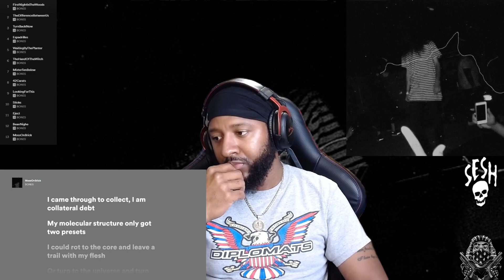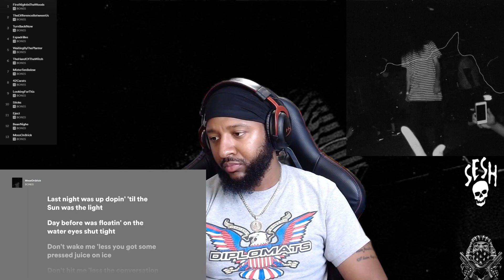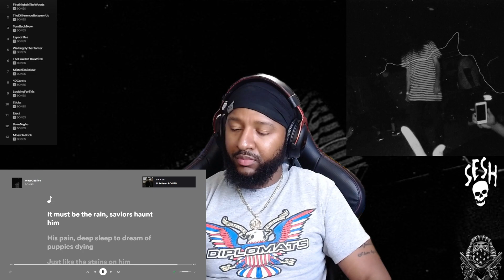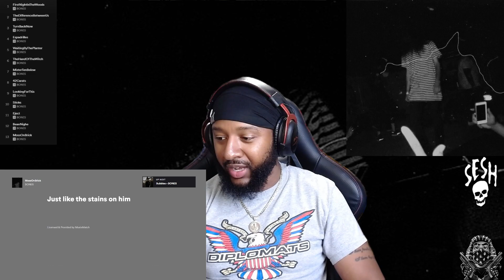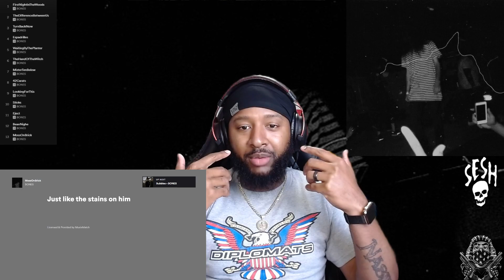*REACTION* Bones - Banshee Album (Part 5)(Lyrics)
We are still in Bones week. We're in the year 2015, and we have another banger. This week we have Banshee. If you're familiar with the channel, then you already know we've reacted to the majority of this album. So going into this, I was pretty biased because I love what I've heard so far. This album was definitely worth the listen. All the missing tracks I haven't heard before all hit the way that I thought they would. This one is very short and sweet one. I'll have this in my rotation for sure. Let me know what YOU think. Thank you for all the heavy love and support for the channel. You guys are the Greatest!

Big Salute To  @TeamSESHBones  For This Fire Album!